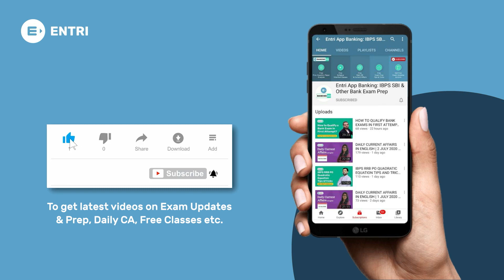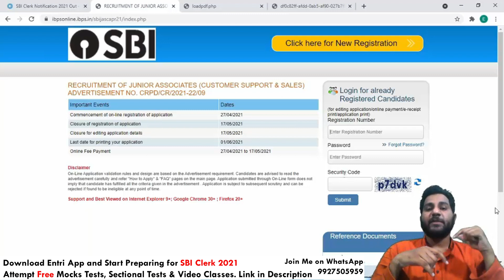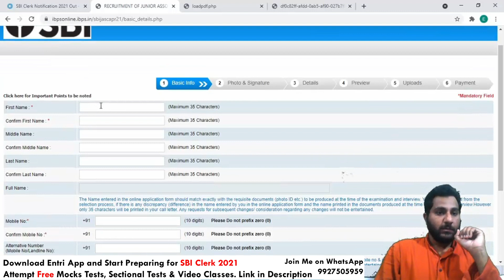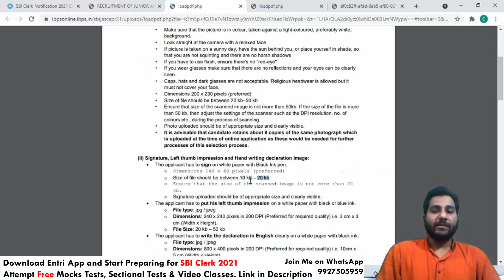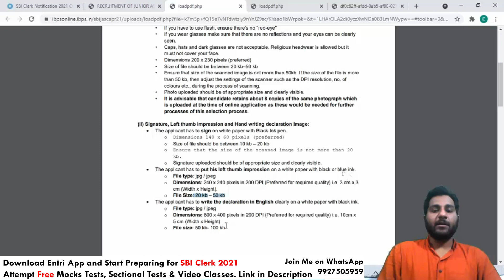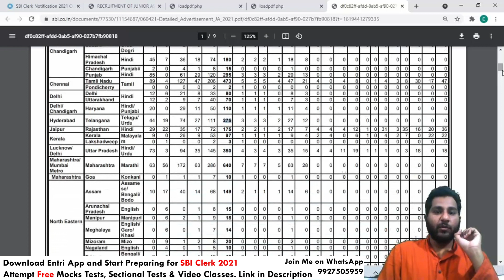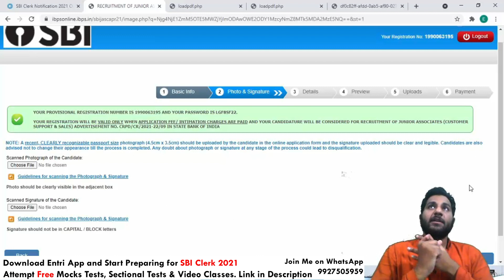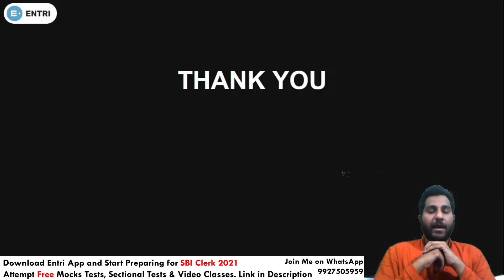SBI CLERK ONLINE FORM 2021 KAISE BHARE | HOW TO FILL SBI CLERK 2021 FORM|SBI CLERK 2021 FORM FILL UP